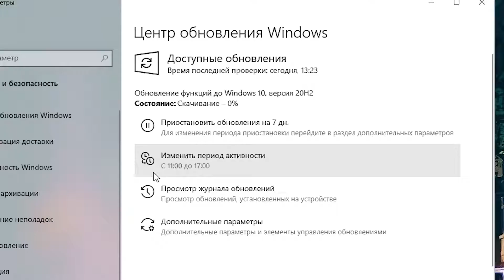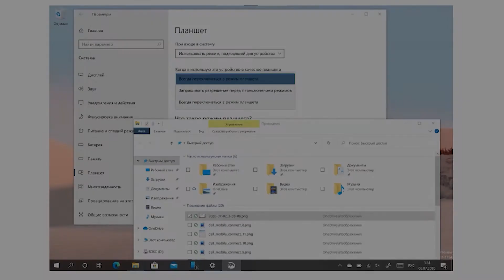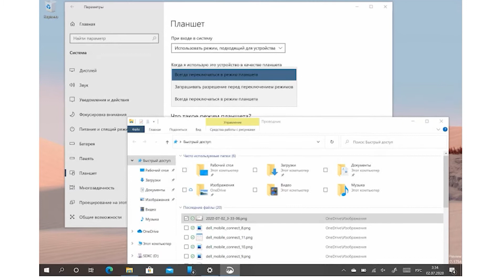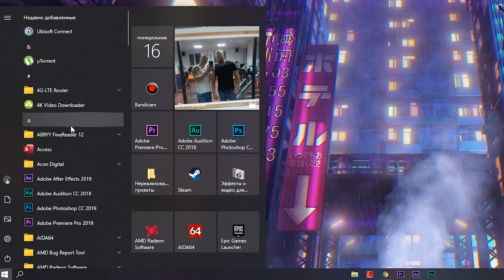Очень маленькое, но приятное обновление WINDOWS 10 (20H2 20 october). Обзор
Не так давно вышло обновление Windows 10 20H2, которое было реализовано в мае 2020 года. Ну а 20 Октября 2020 года вышло небольшое обновление, но достаточно интересное.
Давайте рассмотрим, что нового в этом обновлении!